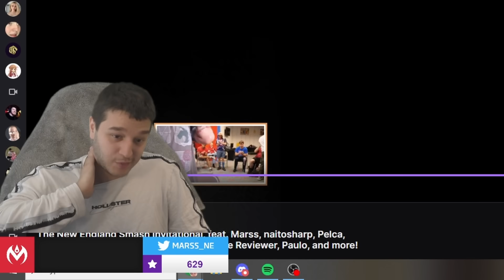I Won An Invitational Tournament.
I won another tournament that I got invited to, no big deal. I was invited to the New England Smash Invitational (NESI), a Smash Ultimate invitational tournament that featured other big names from the region like naitosharp and DM. Let me show you what I did to take home another 1st place.